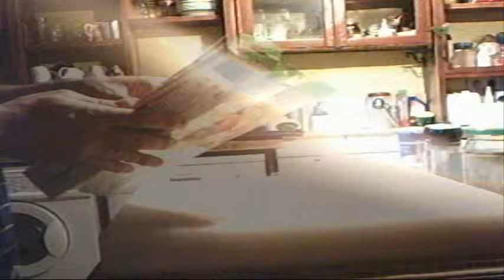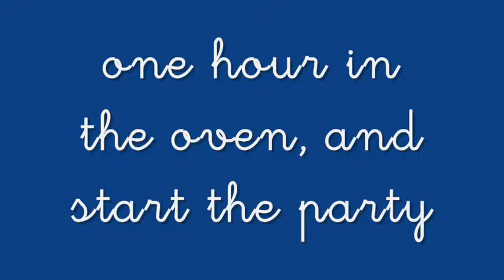Bacon explosion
A new party food to my family.
 If you mix three different concepts like american meat loaf, sushi roll and pizza, you can taste a original bacon explosión as shown in the video.
My daughter Beatriz does enjoy to take pictures and videos when I´m cooking.
Perhaps, the video is too long, but I don´t know how make it sort. I don´t wanna cut my daughter´s scenes.